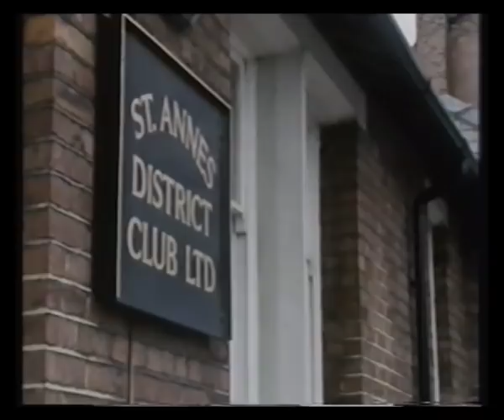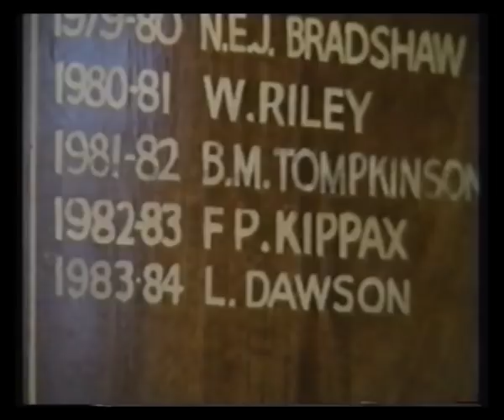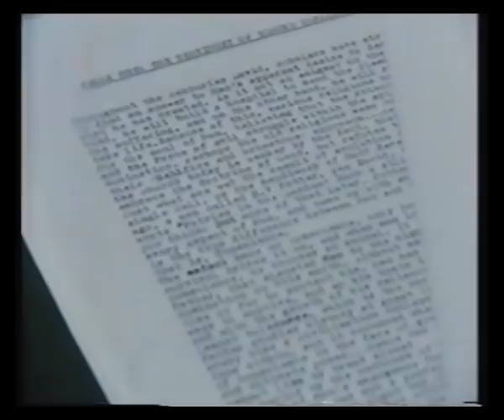BBC1 | The Last Laugh - A Tribute To Les Dawson | 1993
5th July 1993 - Ken Dodd presents a tribute to Les Dawson, who had passed away the previous month